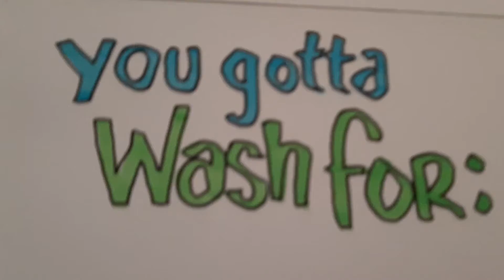Hand-washing PSA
Produced by Dean Yancey.